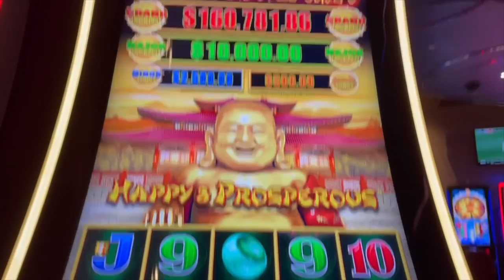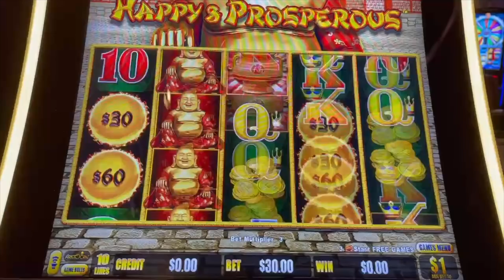👍 NICE LINE HIT ON HAPPY & PROSPEROUS DRAGON LINK SLOT MACHINE HIGH LIMIT SLOT PLAY AT THE CASINO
$40 LINE HIT ON HAPPY & PROSPEROUS DRAGON LINK SLOT MACHINE HIGH LIMIT SLOT PLAY AT THE CASINO